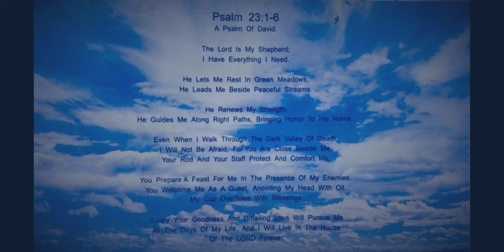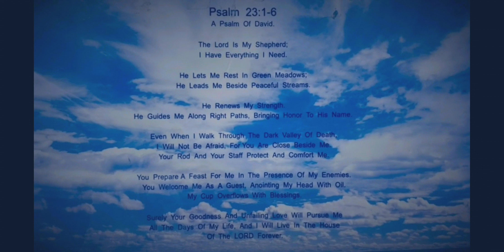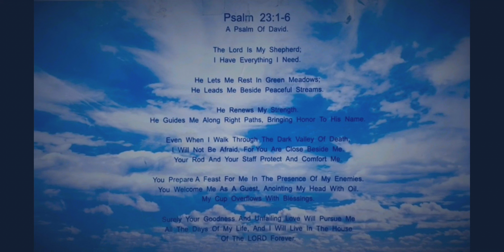words from God Psalm 23:1-6 Goodness and Unfailing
Surely God Goodness And Unfailing Love Will Purse Me All The Days Of My Life, And I will Live In The House Of The LORD Forever